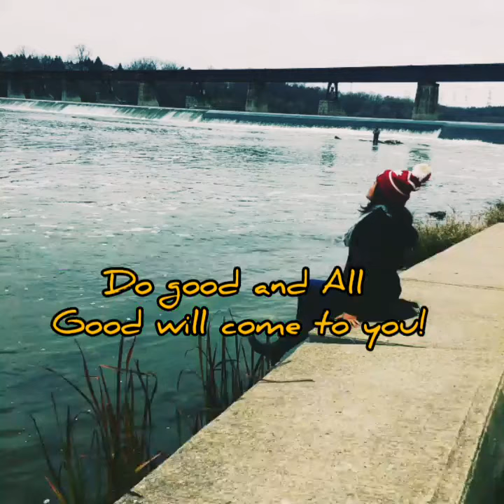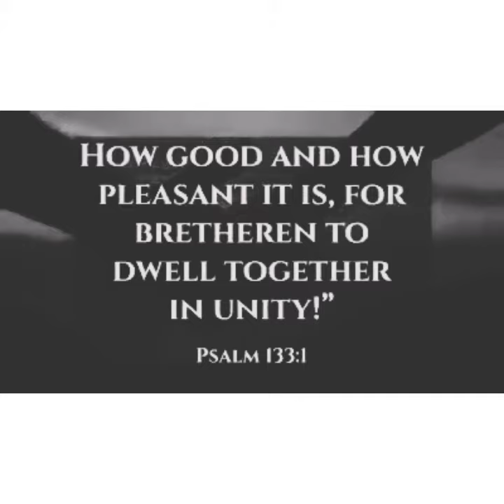Do Good Deeds to all the People